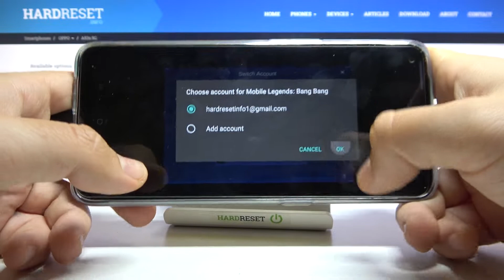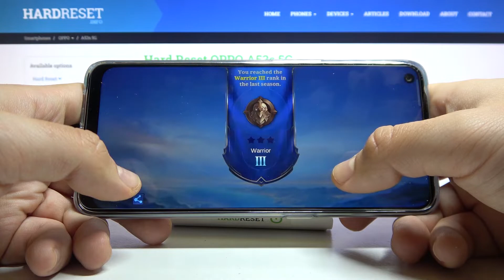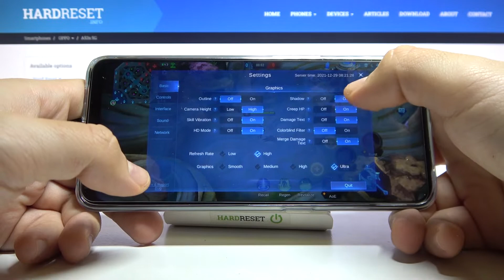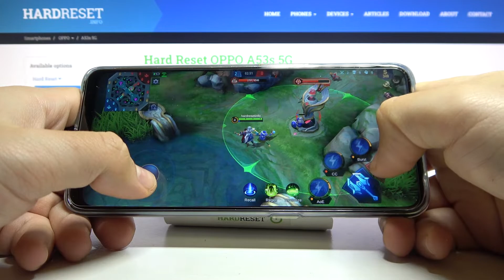How Mobile Legends Performs on OPPO A53s – Mobile Legends Gameplay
If you are a soccer fan, you've heard about Mobile Legends. Today we will test especially for you how it works on the OPPO A53s phone. Watching this video, you will learn a lot of useful information, including what the graphics look like, whether Mobile Legends runs smoothly without stuttering, and whether OPPO A53s has the right parameters. Therefore, if you are interested in this topic, stay with us until the end and check if OPPO A53s can handle Mobile Legends.

How to play on OPPO A53s? How fast is OPPO A53s? How to compare devices performance OPPO A53s? How many FPS {{devce}} with Mobile Legends has? How many fps have OPPO A53s while gaming?

NETWORK Technology
  UFS 2.1 (single lane)